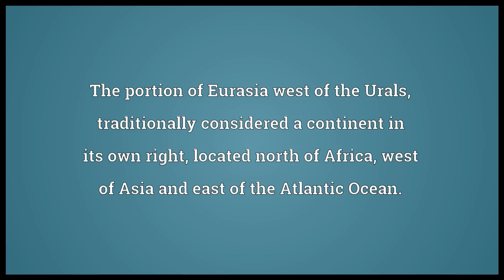Europe meaning in English